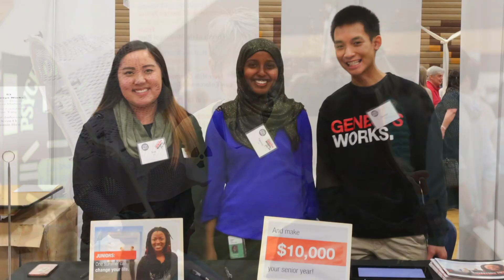District 196 STEM Career Fair 2018